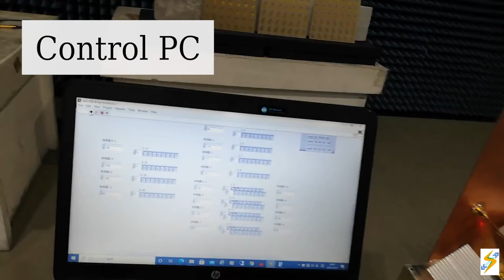Microwave Power Transmission on Image Recognition / 画像認識による電力伝送デモ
Microwave power transmission was performed by image recognition using a camera.
The LED lights up when it recognizes the marker on the stick, and the transmitter emits microwave in the direction of the marker.
4 phase shifters and 64 antennas are used to control the direction of the microwave.

カメラを用いた画像認識によるマイクロ波電力伝送デモ実験をおこないました。
棒の先端にあるマーカーを認識し、その方向に放射された電波によってLEDが点灯します。
4個の位相器と64個のアンテナによる位相制御で、電波の方向を決定しています。